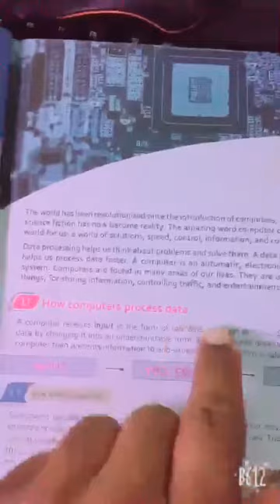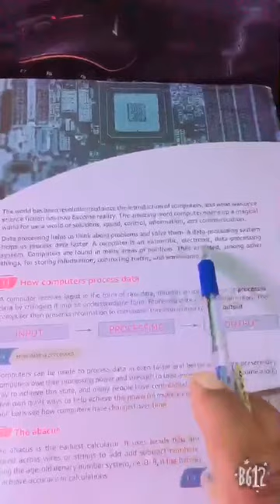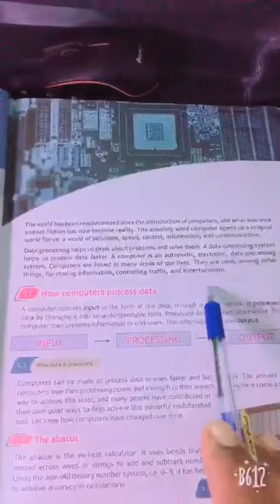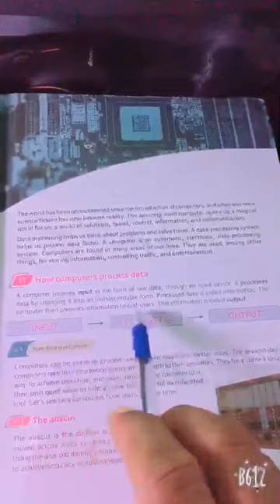the evolution of computer. lecture 1.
class 6.
book computer.
topic: the evolution of computer
lecture 1.